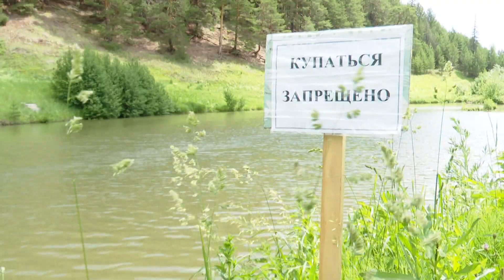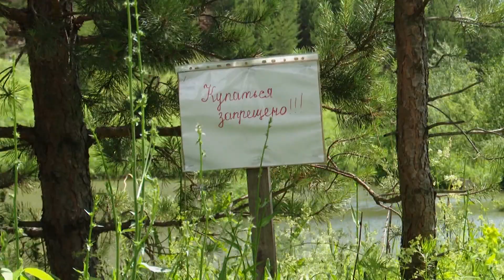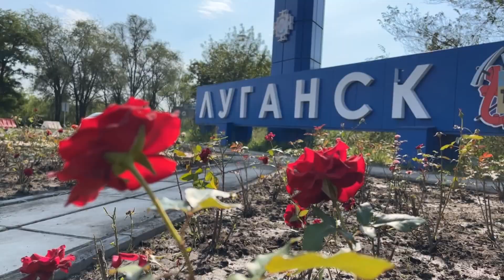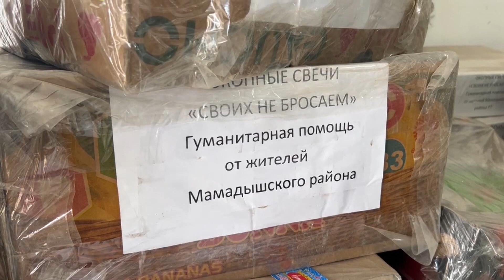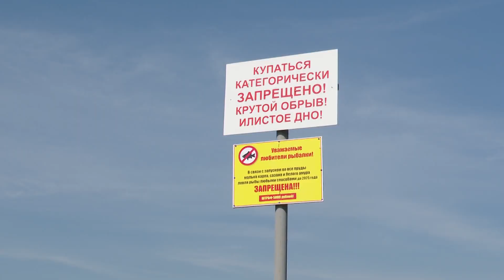Новости 21 06 24